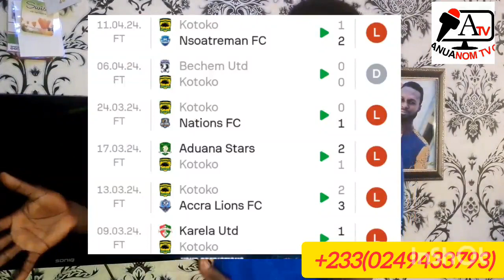🚨 OGUM UNDER FIRE 🔥...NEW REPLACEMENT...SACK THESE PLAYERS.. KOTOKO...IMC DECISION